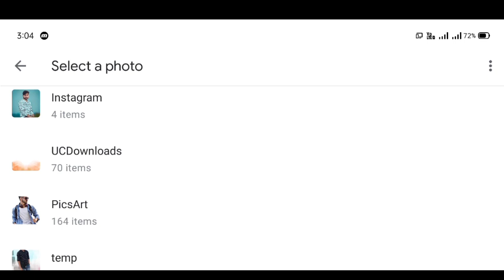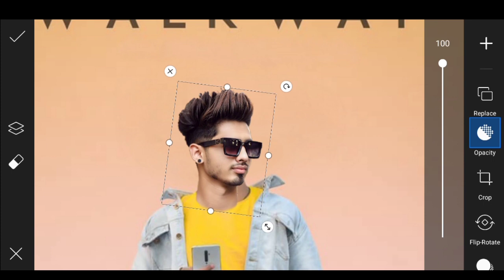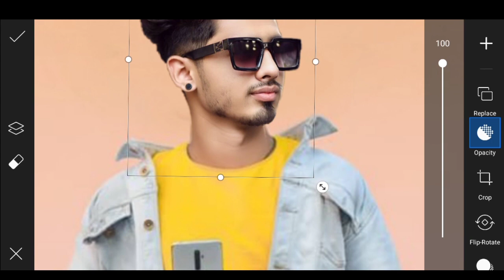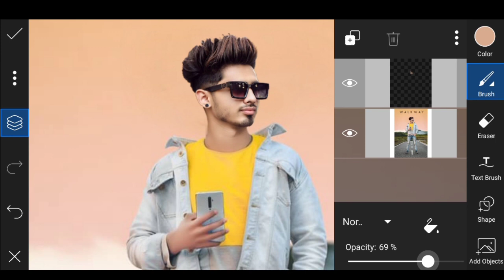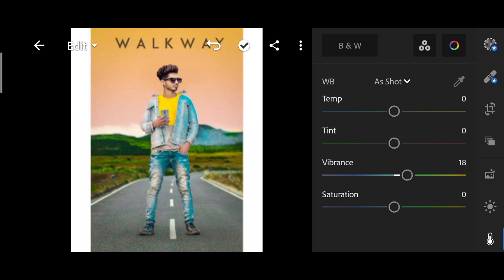Add To Face Any Picture || Dusre ki photo or apni gardan kaise lagye || picsart photo editing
Dusri Ki Photo Pe Apni Photo Kaise Lagaye | Add To Face | kisi ke bhi photo pe apna face kaise lagye

How To Add Face Any Photo ll Kisi Ke Bhi Photo Pe Apna Chahra Kaise Lagaye ll PicsArt Best Editing

     ‼️‼️Hello Guys‼️‼️‼️‼️

So Hello Guys Welcome Back To My Channel Prince Tech So Guys Mai aa Chuka hoo ap logo ke liye ek interesting Video ke saath  so guys ye Video Bahut Hi Special Hone wali Is video Maine ap logo ko btaya hai ki dusre ki photo pe apni photo kaise lagaye

1) PicsArt photo editing
2) Instagram Viral Photo Editing
3) Snapseed Photo Editing
4) PicsArt Background Change Photo Editing
5)Viral Editing
6) Stylish Photo Editing
7) Background Remove
8) Photo Editing
9) Vijay Mahar photo editing
10) Creative photo editing
11) Manipulation Photo Editing
12) Dusre ki photo pe apni gardan kaise lagye
13) Kisi ke bhi photo pe apna chahra kaise lagye
14) Add To Face
15) Girls ke sath photo editing
16) ladki ke sath photo kaise banaye
17) ladki ki png kaise download kare
18) ladki ki photo ke sath apni photo kaise jode
19) Snapseed Photo Editing
20) Snapseed Dark Photo Editing